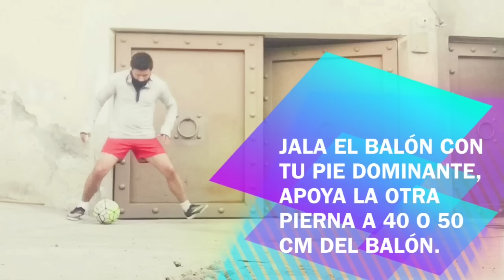ESPECIAL 100MIL SUSCRIPTORES | FUTBOLISTA EN CONSTRUCCIÓN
IMPORTANTE SER SUSCRIPTOR DE ESTE CANAL PARA PARTICIPAR | EN ESTE VIDEO DEBES DEJAR UN COMENTARIO CON LOS MISMOS DATOS QUE ENVIASTE POR FACEBOOK PARA INSCRIBIRTE | A PARTIR DE HOY 4-01-17 TIENES 3 SEMANAS PARA ENVIAR TU VIDEO A | CHECA LOS REQUISITOS COMPLETOS